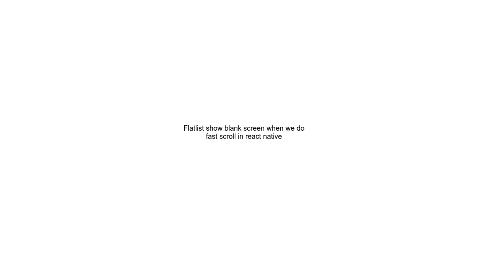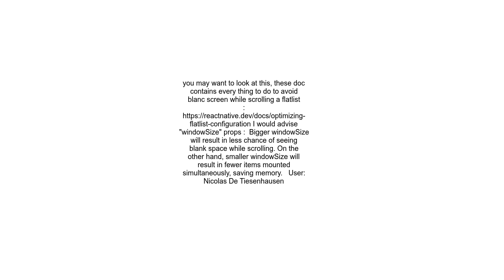Flatlist show blank screen when we do fast scroll in react native